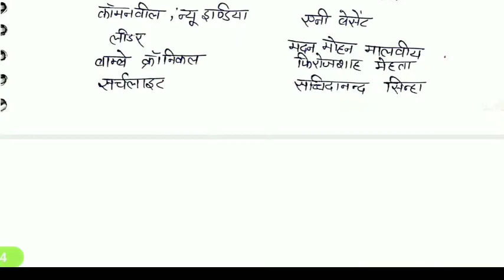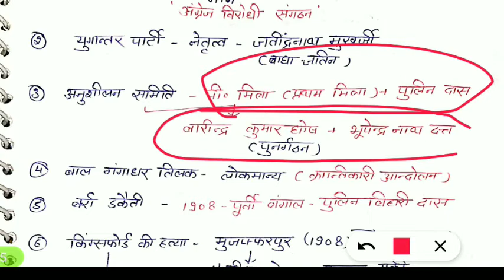Patwari| Lekhpal| Forest Guard| Modern History Part-3| UKPSC 2022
Patwari,Lekhpal, Forest Guard Join free test series
Bestnotestutorials.com
For other courses